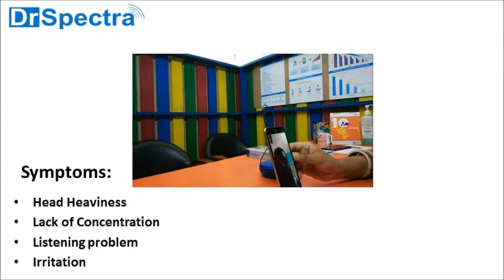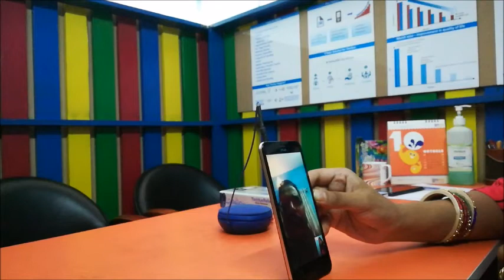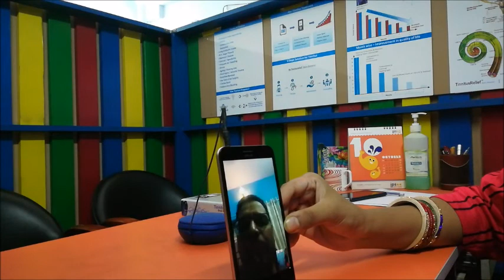सिर में आवाज़ का आना , कान में घंटी , सायं सायं, मोटर और झींगुर की आवाज़ का ट्रीटमेंट